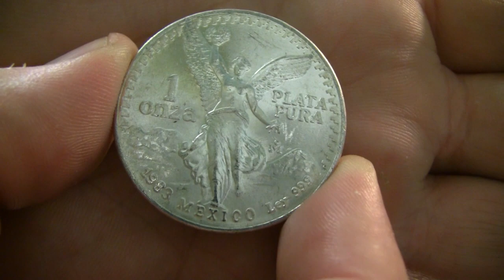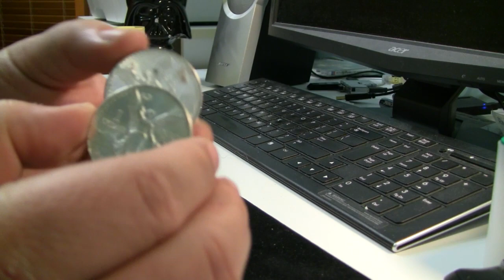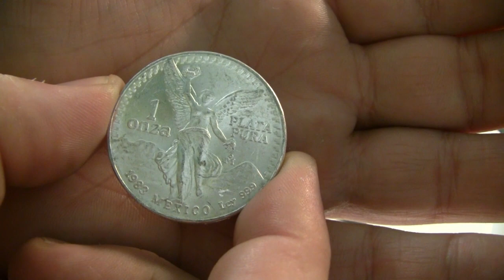Unboxing 'Random' Silver Mexican Libertads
I've got a fever, and the only prescription, is more Libertads!